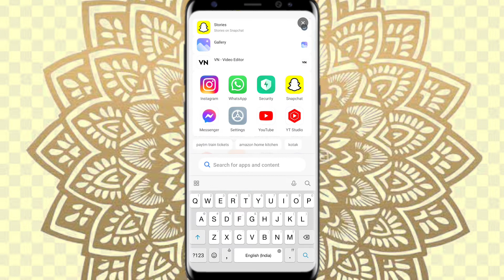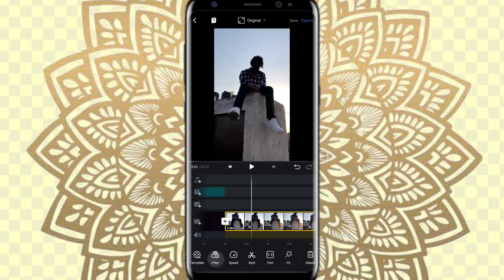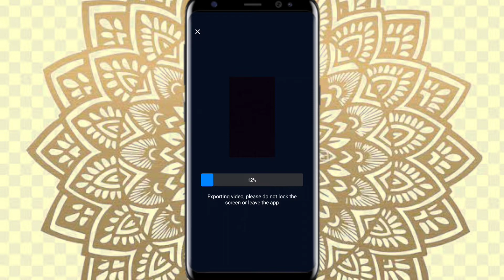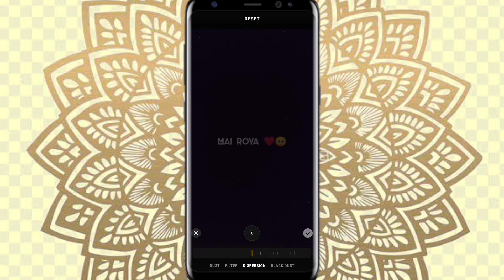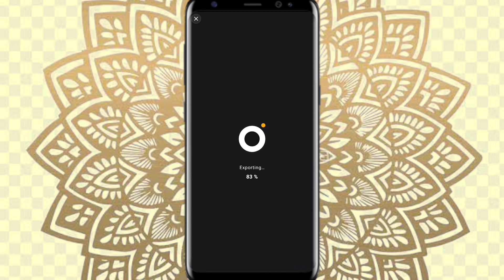How to edit pink effect in video | Viral reel pink effect video editing tutorial | 100% viral reel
In this video i'll show you how to edit pink effect in your reel video with prequal and vn video editing app in easy step.